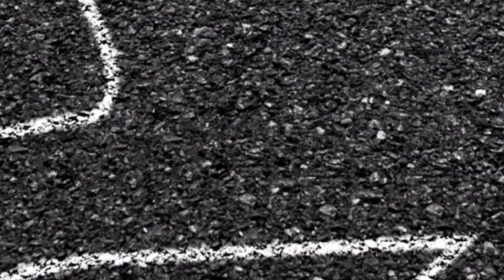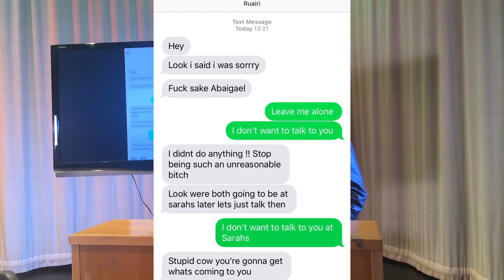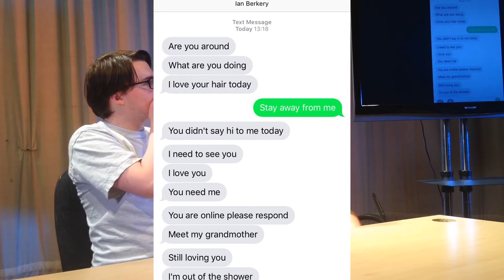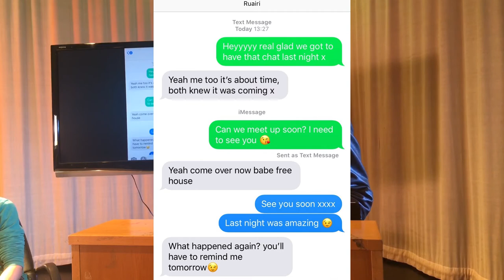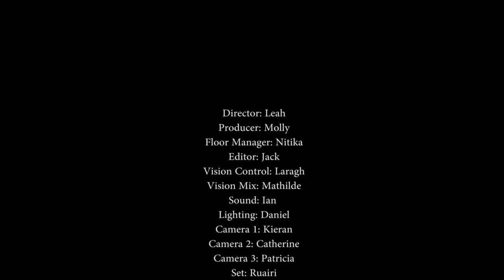Alabi master with sync 1